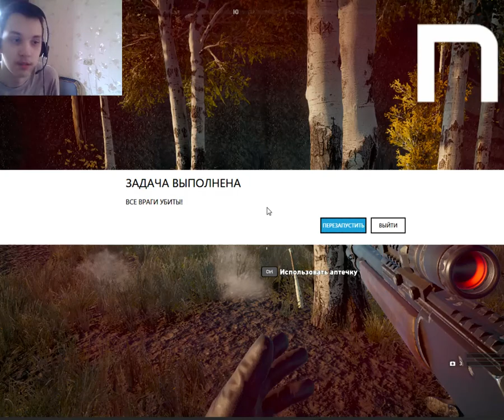Novasov: РЕДАКТОР FAR CRY 5 #7 03.04.2018